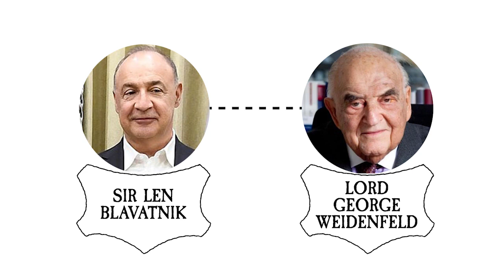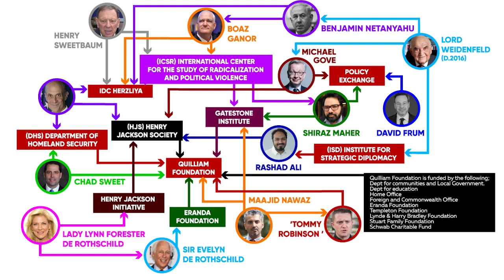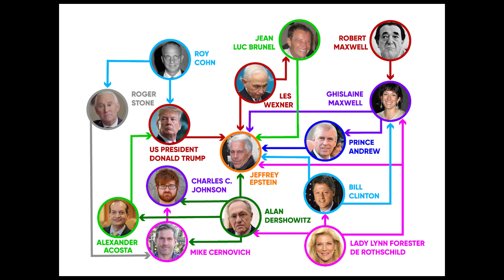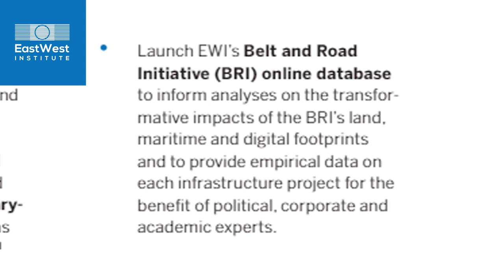Lord Weidenfeld: Master Network Builder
Short overview of some of the connections and influence of Lord George Weidenfeld, as a well connected Jewish Zionist operating at the highest levels of world power.